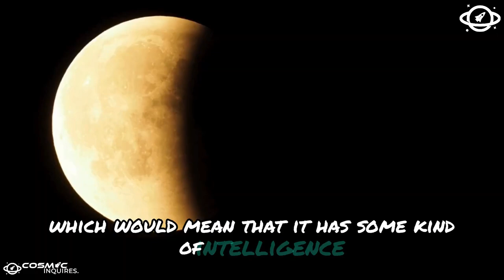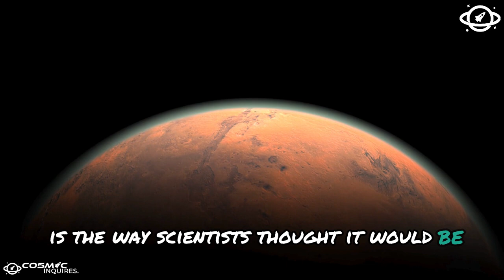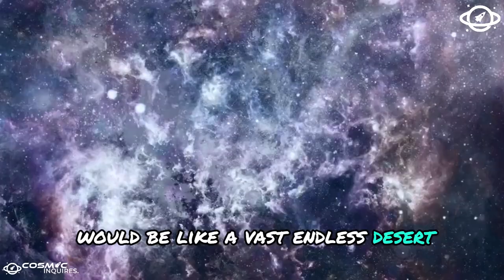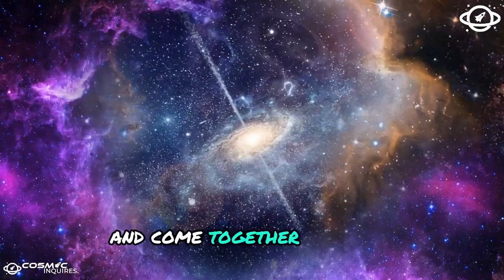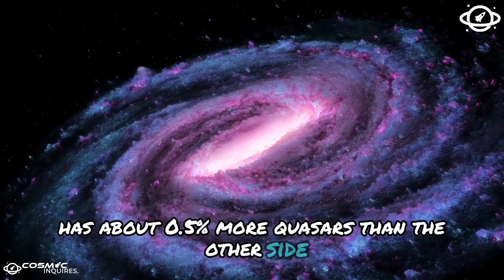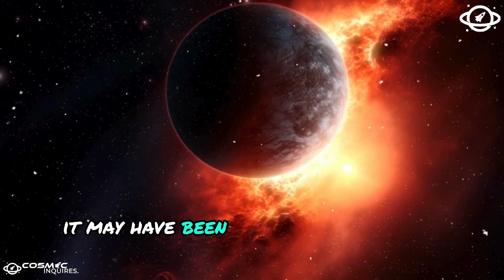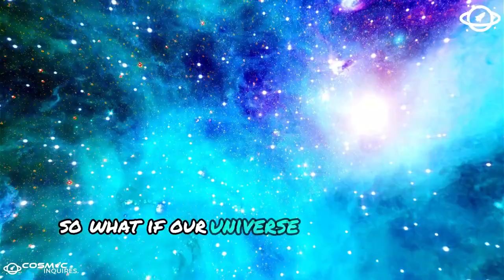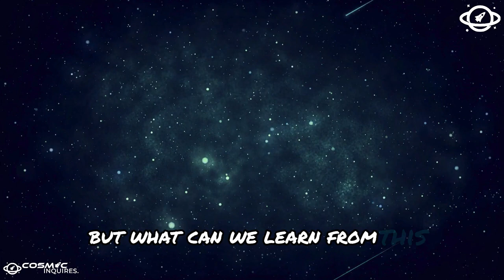New Image from James Webb Space Telescope Shows That Something Is Seriously Wrong with Our Universe!